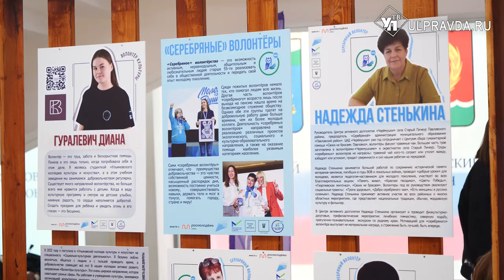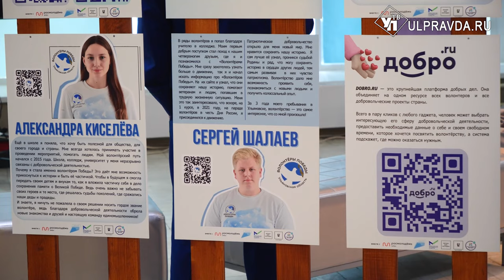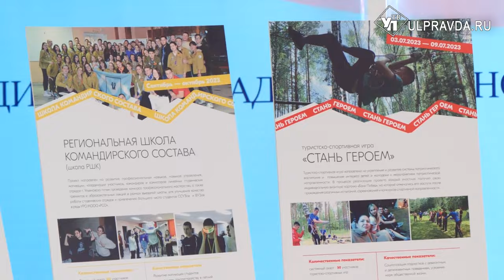Алексей Русских: «Главное богатство региона – люди». Ульяновской области - 81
Праздник для каждого ульяновца – 81 год со дня основания области отметили с размахом. Программа организована в каждом муниципалитете региона – это больше трехсот событий. Основная торжественная часть прошла во дворце культуры «Губернаторский». Концепция годовщины посвящена году семьи. Вместе с тем, отражение в массовых гуляниях нашли и другие значимые даты и имена.